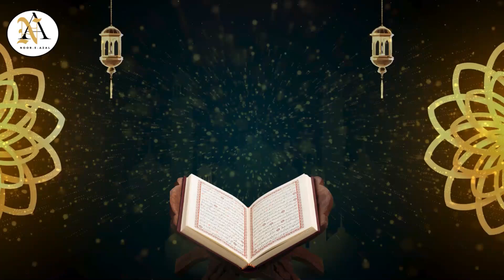Surah baqarah Tafseer Ayat 231-237 | Surah Al-baqarah |Quran tafseer | Surah baqarah tafseer in urdu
rizq me barkat ki surah
surah baqarah ki fazilat by tariq jameel
surah baqarah ki fazilat kya hai
surah baqarah ki fazilat by saqib raza mustafai
surah baqarah ki fazilat by engineer muhammad ali mirza
surah baqarah ki fazilat dr farhat hashmi
surah baqarah ki fazilat by mufti tariq masood
surah baqarah ki fazilat aur ahmiyat
surah baqarah ki fazilat ubqari
surah baqarah ki fazilat mufti muneer

Tafseer e Quran, simple and easy to understand
The Quran is easy to understand
Quran tafsir Urdu